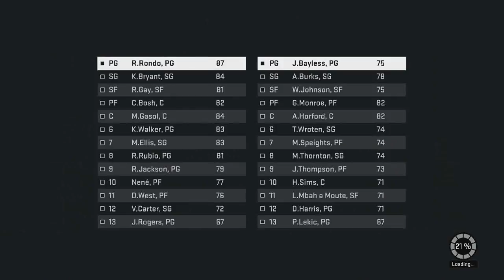Let's Play: NBA 2K15 - Episode 10 - Season 2, Game 3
The season rages on as Jessi and Jorge clash once again...